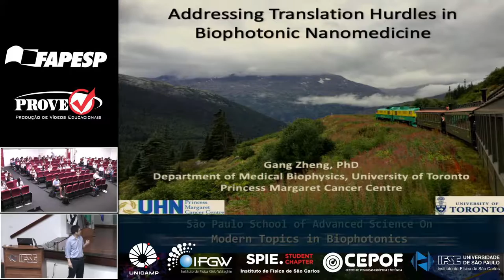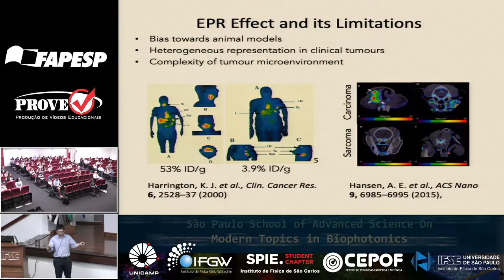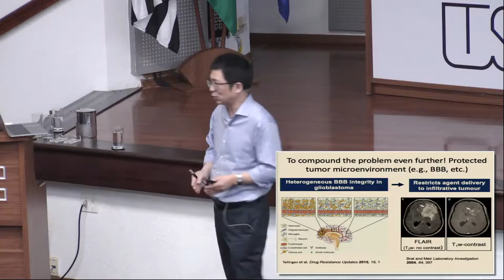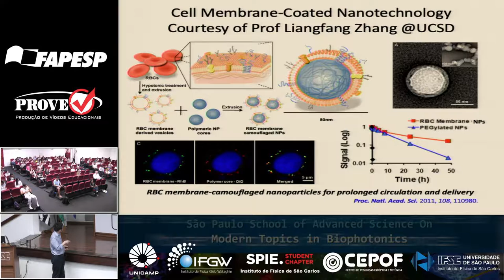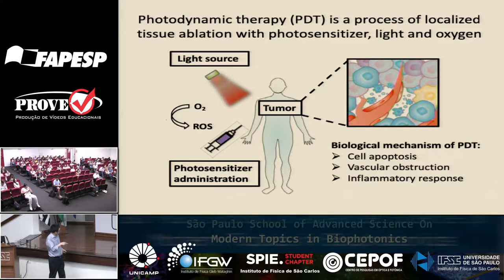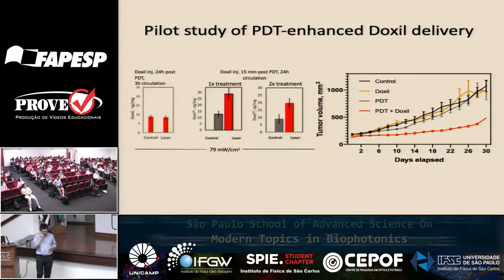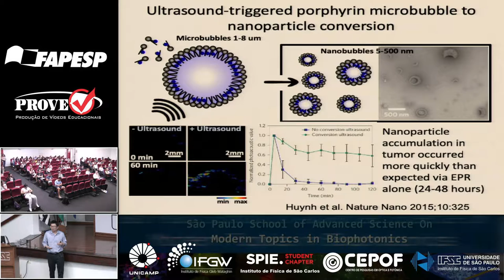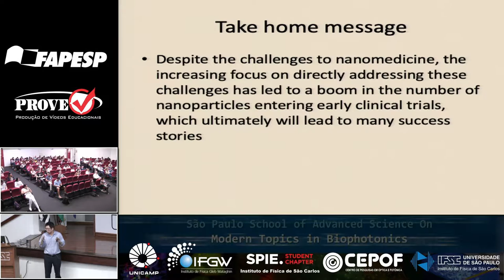Course Prof. Dr. Gang Zheng - Addressing the translation hurdles in biophotonic nanomedicine 3 de 3